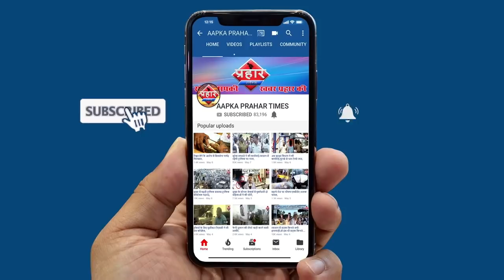अमृत नगर दरगाह के पास करंट लगने से युवक की मौत TOP5 । islamuddin khan ||Aapka Prahar Times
अमृत नगर दरगाह के पास करंट लगने से युवक की मौत TOP5 । islamuddin khan
आनंद कोलीवाड़ा में मेडिकल स्टोर से चोरी
अपराधियों ने आठ पुलिस वालो को मारी गोली